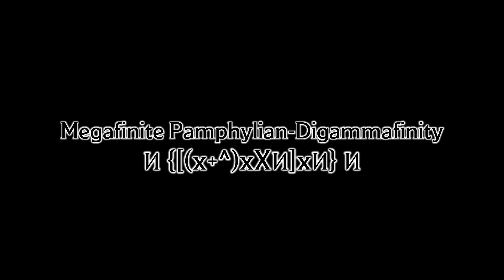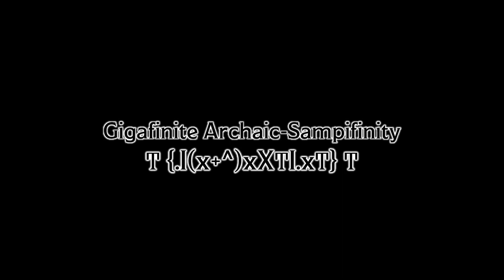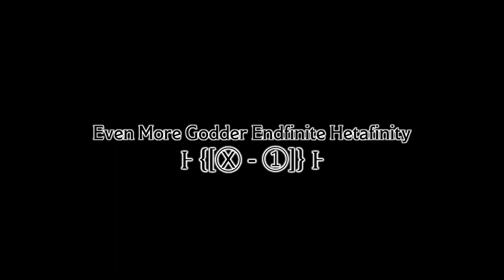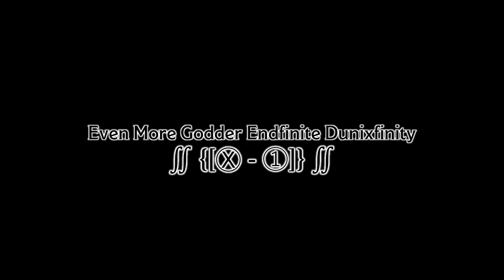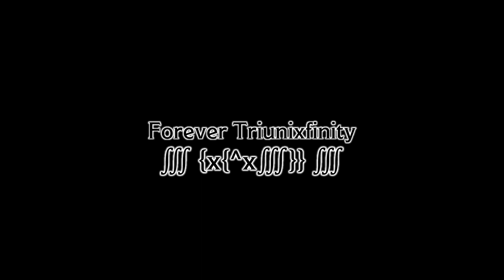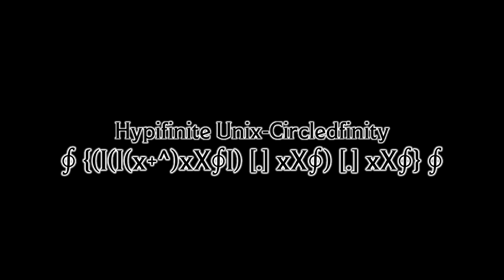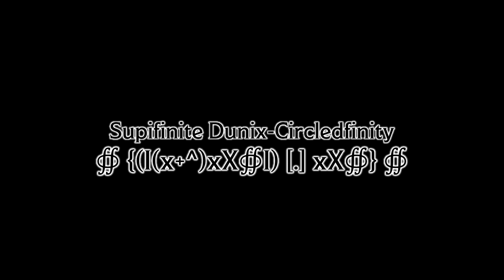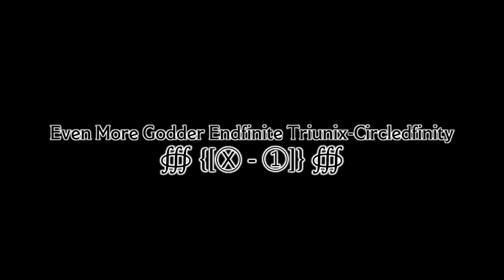Numbers 0 to NEVER!!!!! (Part 22)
Numbers Pamphylian-Digammafinity to Existencefinity